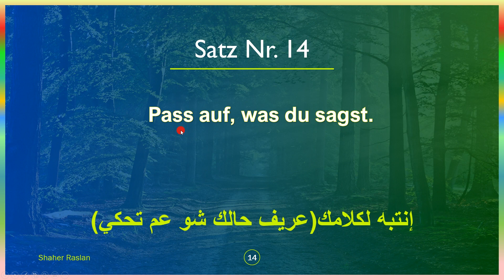تعلم اللغة الألمانية مع شاهر. Deutsch lernen mit Shaher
ــــــــــــــــــــــــــــــــــــــــــــــــــــــــــــــــــــــــــــــــــــــــــــــــــــــــــــــــــــــــــــــــــــــــــــــــــــــــــــــــــــــ

ـــــــــــــــــــــــــــــــــــــــــــــــــــــــــــــــــــــــــــــــــــــــــــــــــــــــــــــــــــــــــــــــــــــــــــــــــــــــــــــــــــــــــــــــــــــــــــــــــــــــــ

ـــــــــــــــــــــــــــــــــــــــــــــــــــــــــــــــــــــــــــــــــــــــــــــــــــــــــــــــــــــــــــــــــــــــــــــــــــــــــــــــــــــــــــــــــــــــــــــــــــــــــــــــــــــــــــــــــــــــــ

ـــــــــــــــــــــــــــــــــــــــــــــــــــــــــــــــــــــــــــــــــــــــــــــــــــــــــــــــــــــــــــــــــــــــــــــــــــــــــــــــــــــــــــــــــــــــــــــــــــــــــــــــــــــــــــــــــــــــــ

ـــــــــــــــــــــــــــــــــــــــــــــــــــــــــــــــــــــــــــــــــــــــــــــــــــــــــــــــــــــــــــــــــــــــــــــــــــــــــــــــــــــــــــــــــــــــــــــ

ــــــــــــــــــــــــــــــــــــــــــــــــــــــــــــــــــــــــــــــــــــــــــــــــــــــــــــــــــــــــــــــــــــــــــــــــــــــــــ

ـــــــــــــــــــــــــــــــــــــــــــــــــــــــــــــــــــــــــــــــــــــــــــــــــــــــــــــــــــــــــــــــــــــــــــــــــــــــــــــــــــــــــــــــــــــــــــ

ــــــــــــــــــــــــــــــــــــــــــــــــــــــــــــــــــــــــــــــــــــــــــــــــــــــــــــــــــــــــــــــــــــــــــــــــــــــــــــــــــــــــــــــــــــــــــــ

رابط الصفحة الشخصية على الفيسبوك:

ـــــــــــــــــــــــــــــــــــــــــــــــــــــــــــــــــــــــــــــــــــــــــــــــــــــــــــــــــــــــــــــــــــــ
رابط صفحة القناة على الإنستغرام:

ــــــــــــــــــــــــــــــــــــــــــــــــــــــــــــــــــــــــــــــــــــــــــــــــــــــــــــــــــــــــــــ

لاتنسوني من دعائكن
وبتمنى من شخص مايبخل عليي بالإشتراك بالقناة
مع تمنياتي للجميع بالتوفيق
شاهر رسلان
ـــــــــــــــــــــــــــــــــــــــــــــــــــــــــــــــــــــــــــ